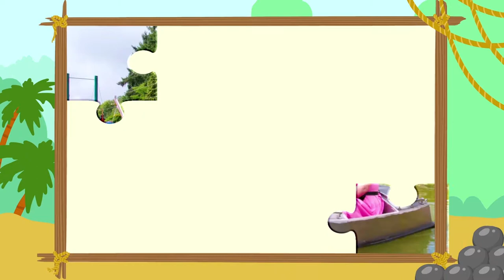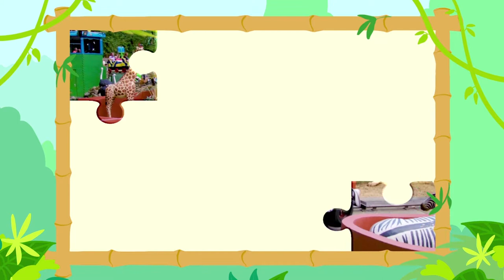The Big Learning Words Compilation • 67 Minutes • English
Try to learn words with this bigt Learning Words compilation!